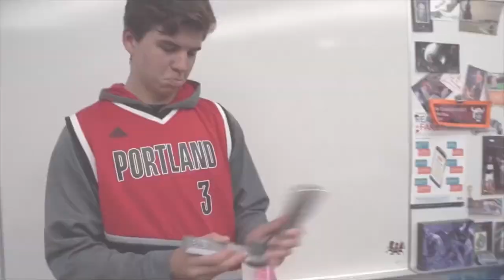Alec Toth & Matt Terry- NCTV YBALL INTERVIEW (FULL) |11.07.19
me and toast got censored 4+ times :(